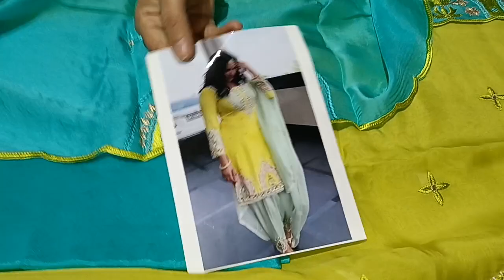very very beautiful suit normal range 🙏🌹🙏🌹//order no 9996326271 (19-1-22)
peyment no. 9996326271 google pey or phone pe and peytm no h ji